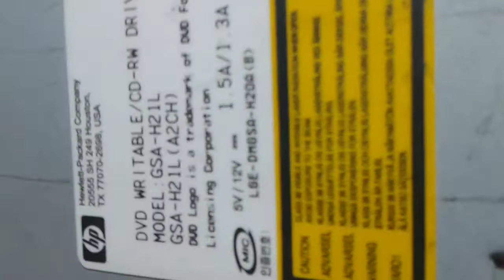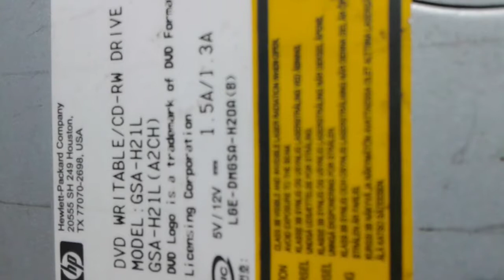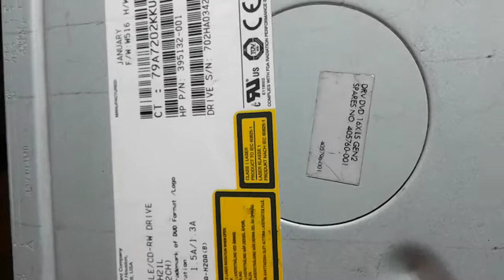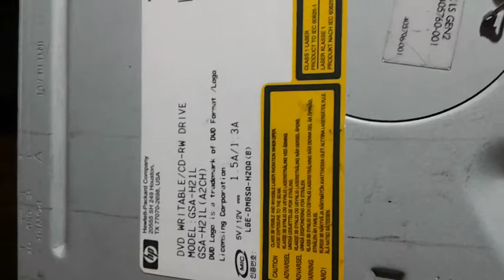Laser cu dioda in infrarosu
Dioda SI 7666lb2 punctul se observa si la distanta si e slabut .in aceeasi unitate mai e o dioda ce emite cul.rosu e destul de puternica .am inseriat rezistenta 4.5v si am alimentat de la 3 baterii aaa.de 1.5v in total 4.5 v.
ATENTIE. manipularea gresita va poate arde retina irecuperabil daca tineti dioda spre ochi.